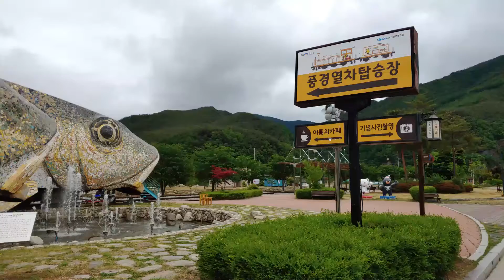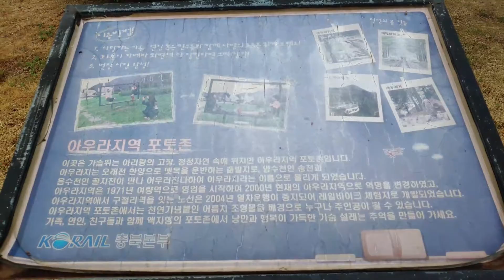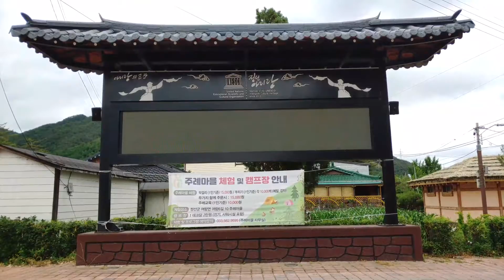435.어름치 카페(아우라지역) - 강원도 정선군(정선 여행)